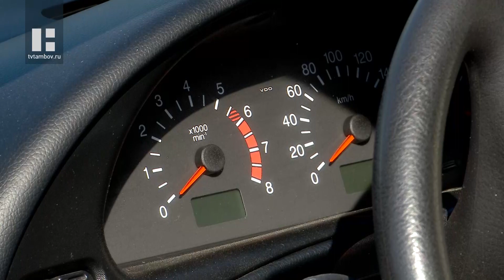Два автомобиля и гуманитарную помощь отправили из Тамбовской области участникам СВО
Две «Нивы» для нужд фронта отправили на передовую представители благотворительного фонда развития гражданского общества имени Ирины Дейсар «Добра всем». Машины повезли гуманитарную помощь и экипировку для бойцов.